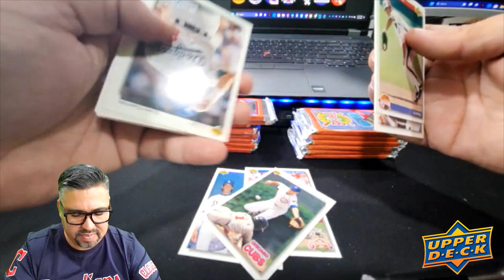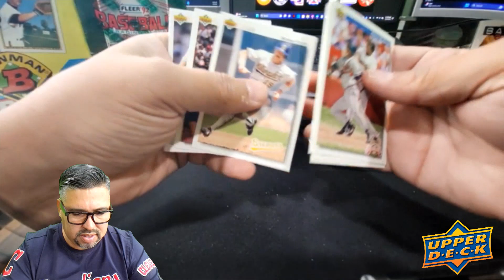"Unearthing Vintage Baseball Card Treasures: HOF & All Stars from Topps, Upperdeck, & More!"